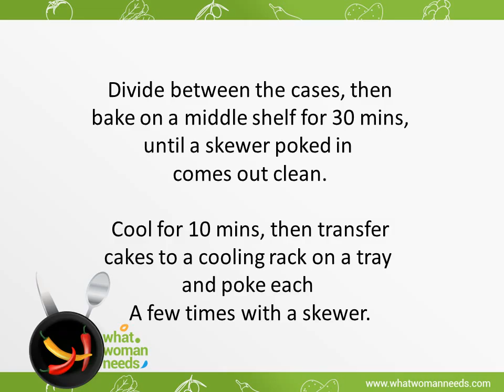Lemon Drizzle Cake Recipe